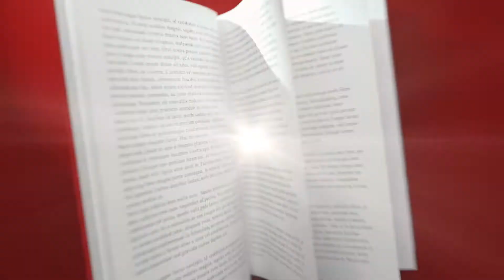Too Much and Never Enough by Mary L. Trump | OUT NOW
Too Much and Never Enough: How My Family Created the World's Most Dangerous Man by Donald Trump's niece, Mary L Trump, is the book the president doesn't want you to read. Start reading now

In this revelatory, authoritative portrait of Donald J. Trump and the toxic family that made him, Mary L. Trump, a trained clinical psychologist and Donald’s only niece, shines a bright light on the dark history of their family in order to explain how her uncle became the man who now threatens the world’s health, economic security and social fabric.

Mary Trump spent much of her childhood in her grandparents’ large, imposing house in New York, where Donald and his four siblings grew up. She describes a nightmare of traumas, destructive relationships and a tragic combination of neglect and abuse. She explains how specific events and general family patterns created the damaged man who currently occupies the Oval Office, including the strange and harmful relationship between Fred Trump and his two oldest sons, Fred Jr. and Donald.

A first-hand witness, Mary brings an incisive wit and unexpected humour to sometimes grim, often confounding family events. She recounts in unsparing detail everything from her uncle Donald’s place in the family spotlight and Ivana’s penchant for regifting to her grandmother’s frequent injuries and illnesses and the appalling way Donald, Fred Trump’s favourite son, dismissed and derided him when he began to succumb to Alzheimer’s.

Numerous pundits, armchair psychologists and journalists have sought to explain Donald Trump’s lethal flaws. Mary Trump has the education, insight and intimate familiarity needed to reveal what makes Donald, and the rest of her clan, tick. She alone can recount this fascinating, unnerving saga, not just because of her insider’s perspective but also because she is the only Trump willing to tell the truth about one of the world’s most powerful and dysfunctional families.